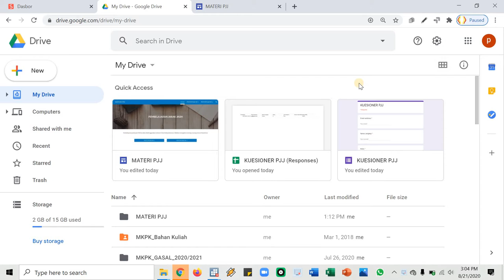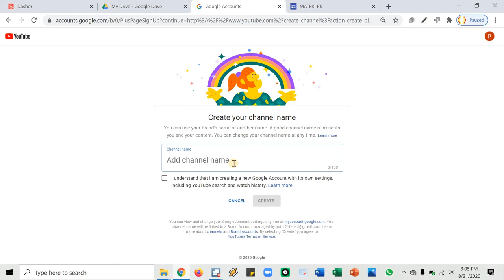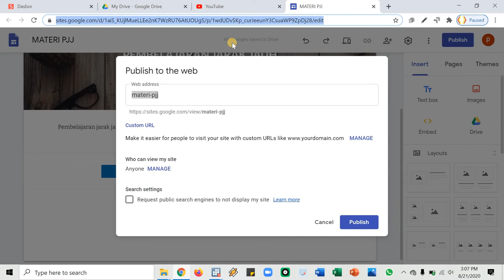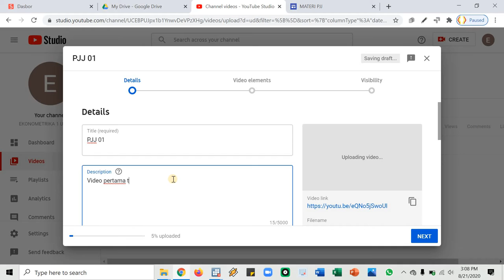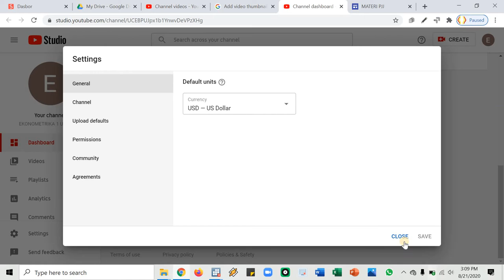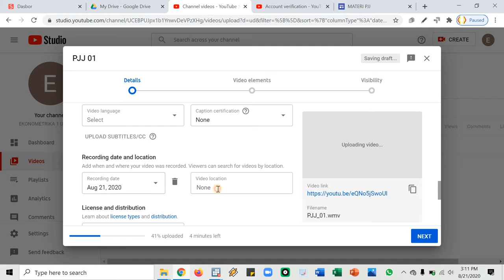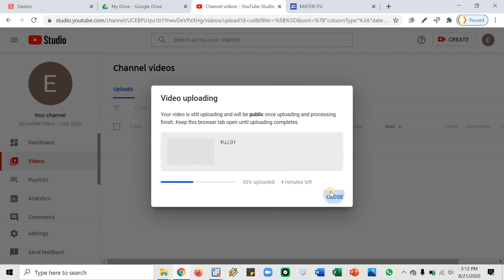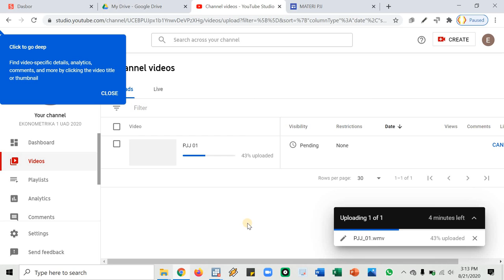Video PJJ 06